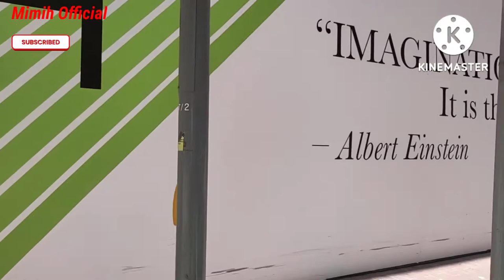RUTE JALAN MENUJU GEDUNG KJRI HONGKONG